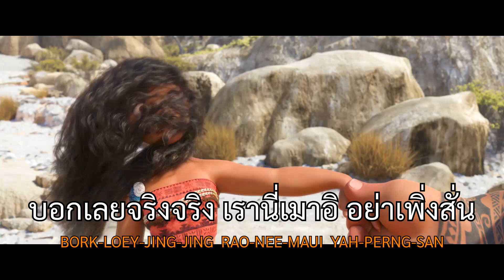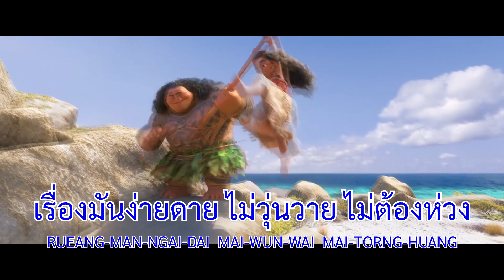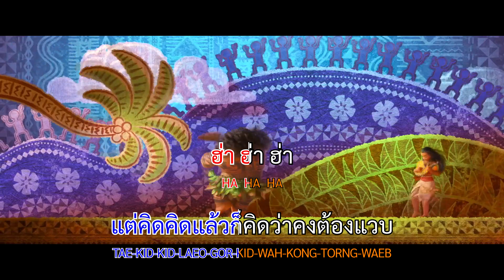🎤 ไม่ต้องห่วง (Sing-Along) | You're Welcome (Thai)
ทำซิงอะลองใหม่พร้อมแก้ไขเนื้อเพลง

อรรคพล ทรัพยอาจิณ (เก๋ Hangman)
Akapon Subpaya-archin
เพลงประกอบภาพยนตร์แอนิเมชัน "โมอาน่า ผจญภัยตำนานหมู่เกาะทะเลใต้"
Moana

ฟอนต์  Sarabun